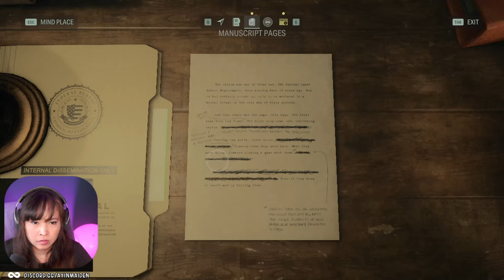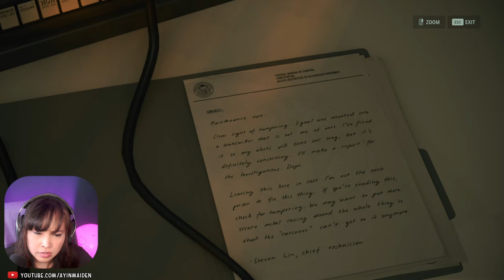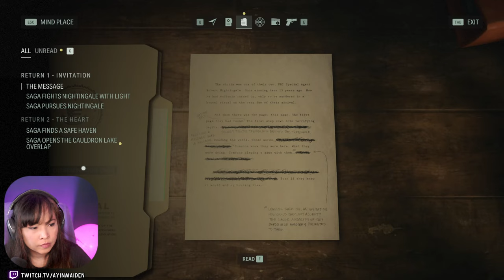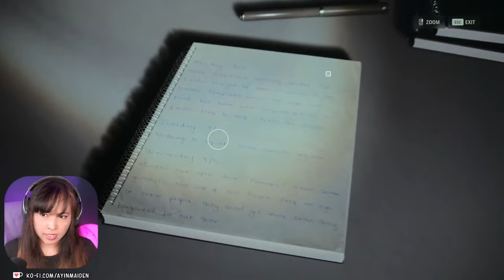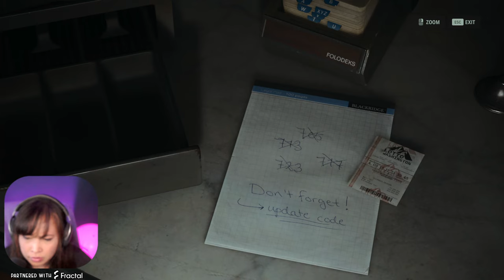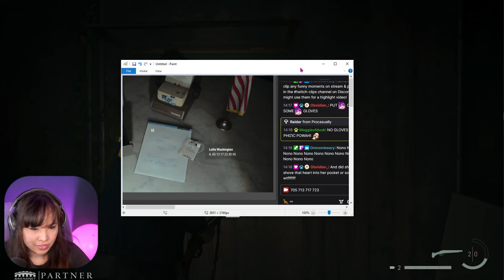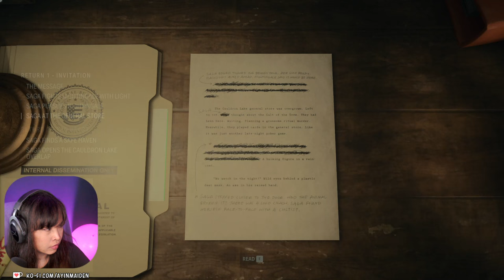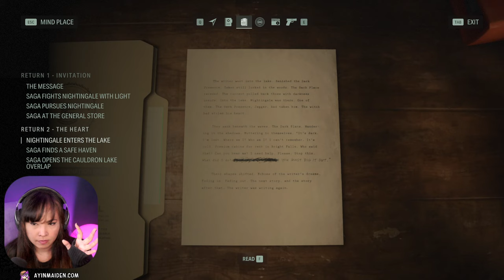Alan Wake 2 - 02 Return 2: The Heart (Saga)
My Let's Play series of Alan Wake 2!
These are FIRST playthroughs taken from my livestreams and edited for YouTube.

0:00 Intro
9:35 Cauldron Lake
17:44 Crime scene
30:14 Witch's Hut
41:50 Abandoned General Store
59:38 The Overlap
1:11:37 Nightingale
1:22:19 Back to Bright Falls